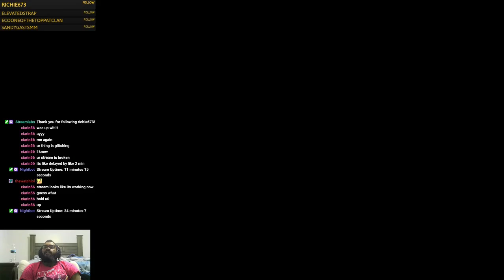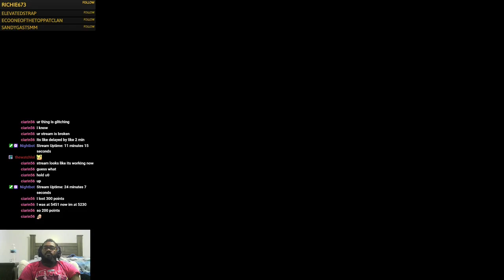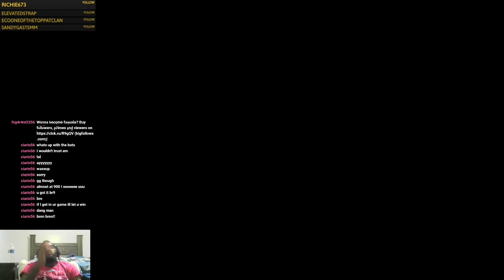This Was a Close Call [Super Mario Maker 2] [Vs Mode]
Highlights of The Road to Pink S+